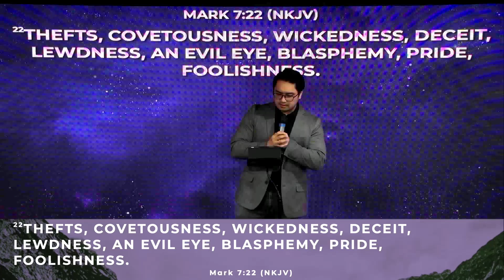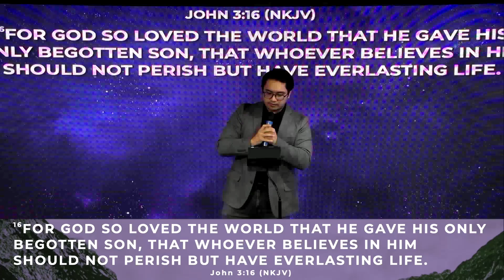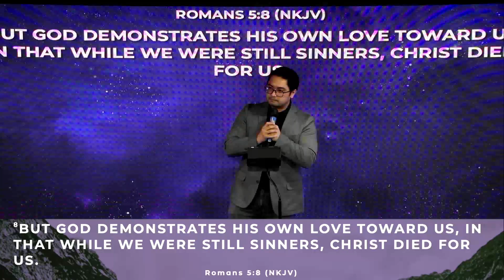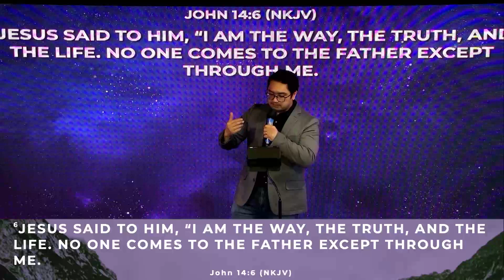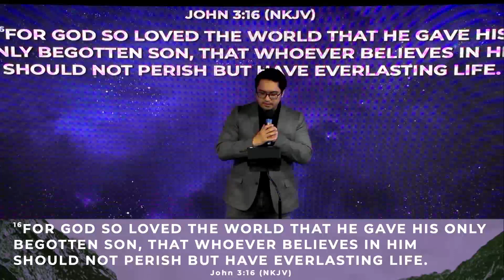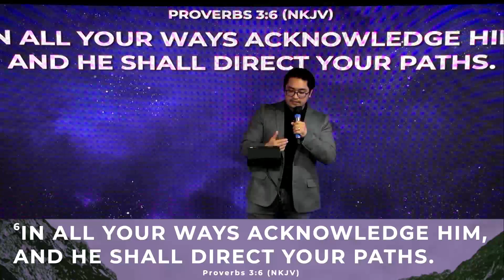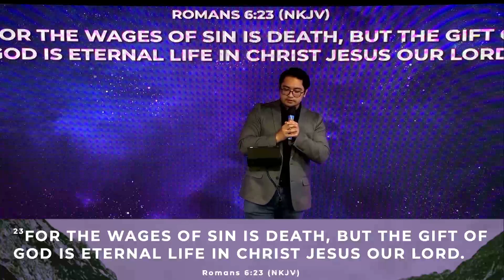The Power of Love | Jake Ramos | 10.06.24